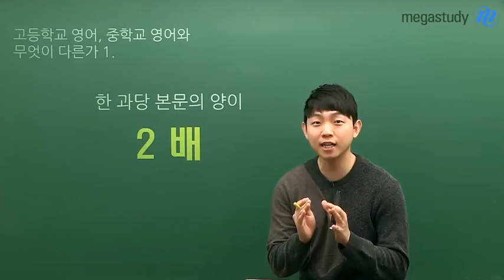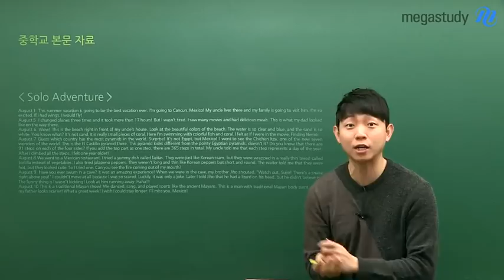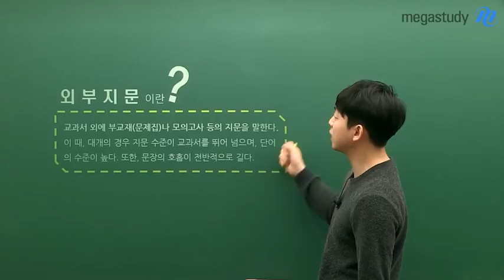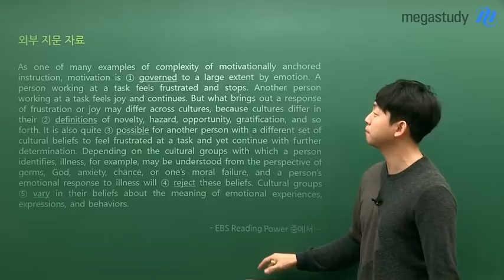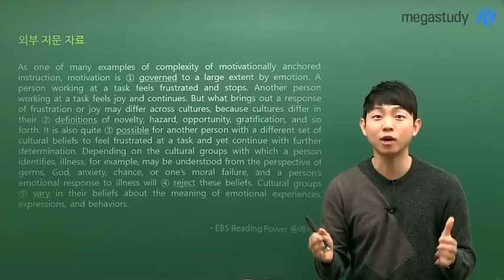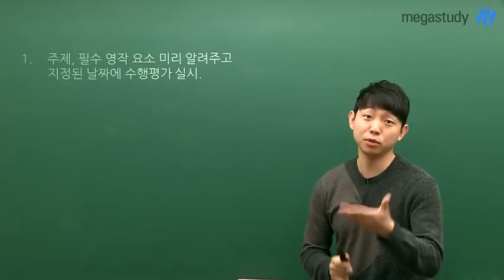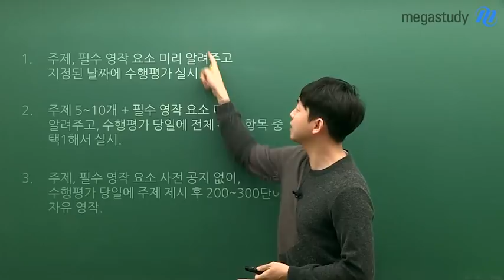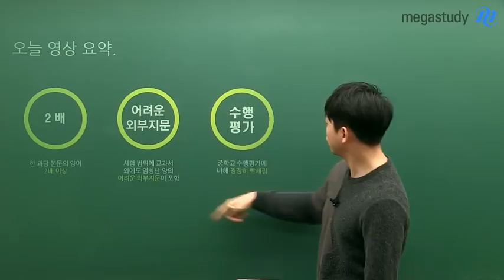[메가스터디] 영어 김범우 쌤 - ★예비고1 필수★ 고등영어, 어떻게 달라지지?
예비고1 여러분!

고등영어는
중학교 영어와
무엇이 달라지는 걸까요?

고등영어는
▶본문 길이 2배 이상
▶어려운 외부지문
▶쉴틈없는 수행평가까지

정말 영어의 새로운
세계가
열리는 것 같죠?

그.러.나
범우쌤과 함께라면
어려운 고등영어도
문제없이
준비할 수 있답니다.